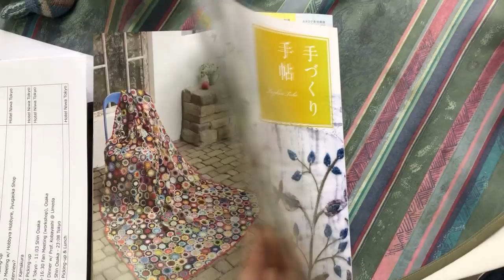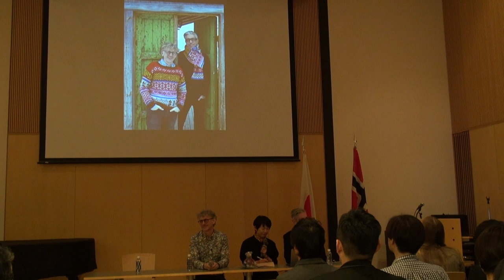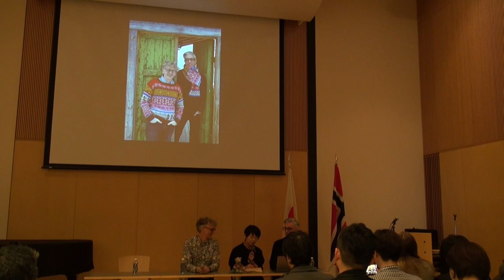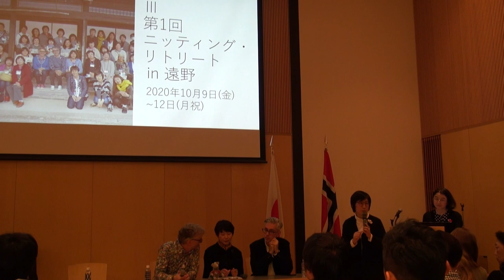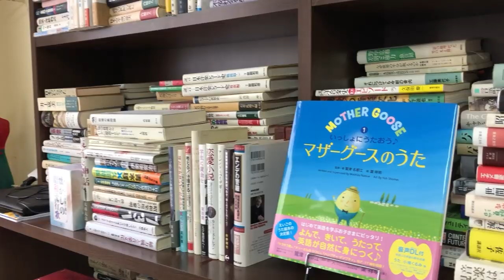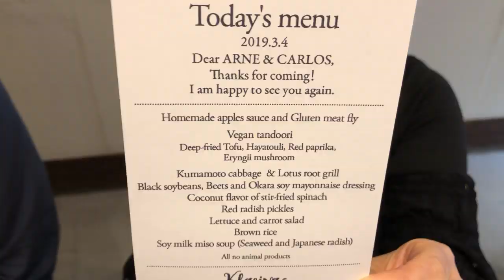Our trip to Japan travel VLOG - ARNE & CARLOS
A while ago we made a trip to Japan and we filmed a travel vlog during our trip to Japan.

Best wishes

ARNE & CARLOS

  arnecarlos